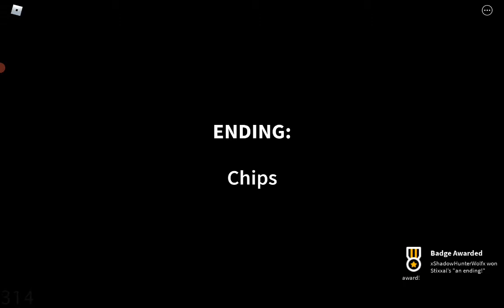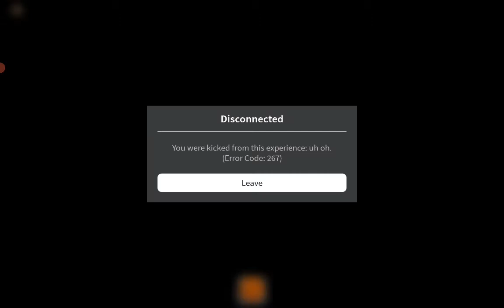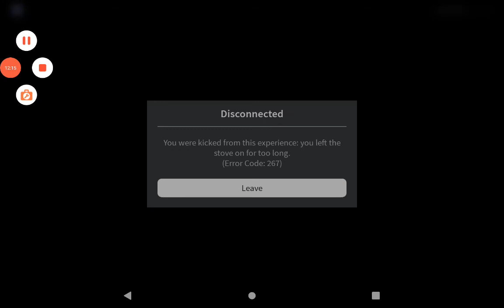I tried to get a snack at 4 AM...... (Roblox)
Also leave a comment that you want to see a part 2 where I get all the endings in this game! I will do it! Enjoy the video! :D